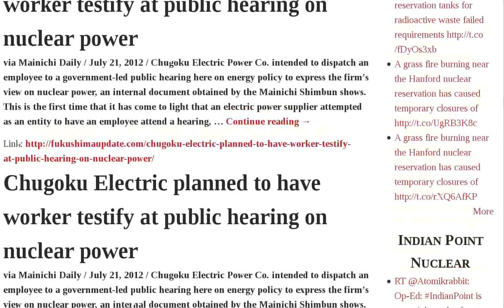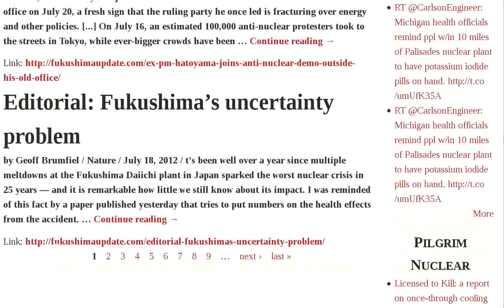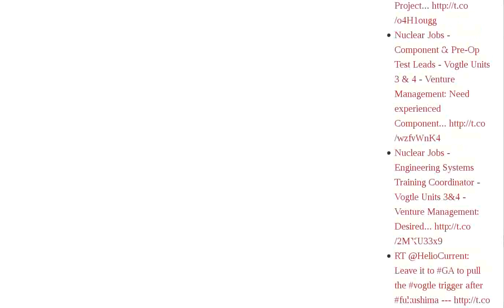Fukushima Radiation Worker Reactor Japanese Fuel Workers They Some Daiichi Contractor Forced Fake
Japanese Journalist: "Do they want to kill children? I can't forgive — Adults in Tokyo are insane — I can't let it happen" | AP: Fukushima radiation cover-up "believed to be part of a widespread practice at the plant" | Japan TV: Radioactive 'hotspot' detected in sea — Silver-110m concentrating at high levels VIDEO | Common Dreams: Japanese Workers Told to Lie About Fukushima Radiation | Fukushima Daiichi Worker: "Some co-workers are really tempered, they use violence sometimes" — We are not to cause any trouble like fight while at Reactor No. 3 | Fukushima Worker: Concrete, rebar falling off at Reactor No. 3 | Nursery school children on contaminated playground equipment: "The radiation is in the holes" — Some kids with no dosimeters, masks not covering noses VIDEO | Anti-Nuclear Japan: EdaNO! Protest in Omiya City, Saitama Mr. Yukio Edano's Constituency | Fukushima Daiichi Worker: I've had diarrhea for days, couldn't sleep at all — Working on Reactor No. 3 | Fukushima contractor forced workers to fake radiation readings | Fukushima contractor forced workers to fake radiation readings | Japanese power companies to form 'nuclear crisis team' | Japanese power companies to form 'nuclear crisis team' | Chugoku Electric planned to have worker testify at public hearing on nuclear power | Chugoku Electric planned to have worker testify at public hearing on nuclear power | Second fuel assembly removed from Reactor 4 spent fuel pool | Second fuel assembly removed from Reactor 4 spent fuel pool | Ex-PM Hatoyama joins anti-nuclear demo outside his old office | Ex-PM Hatoyama joins anti-nuclear demo outside his old office | Editorial: Fukushima's uncertainty Audio